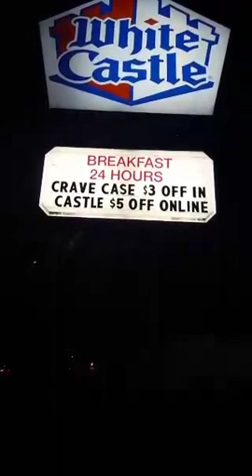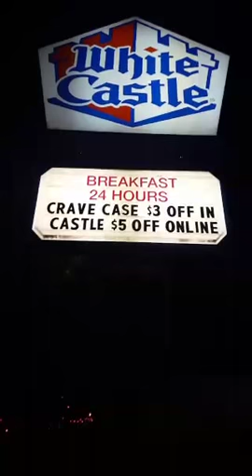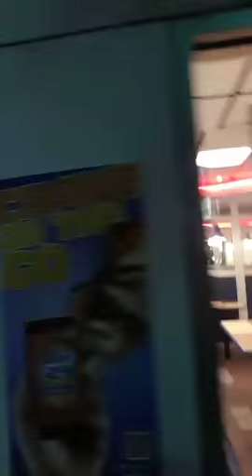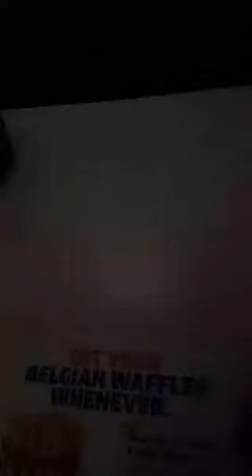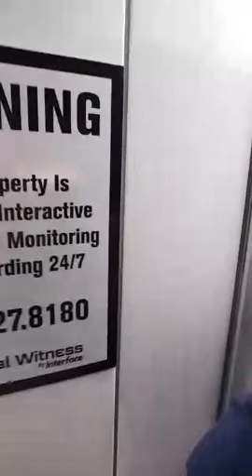Bennington - White Castle With Chris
Chris "Pepper Hicks" Stanley journeys to White Castle and finds someone drunker than him.

The Interrobang/Bennington on Periscope.